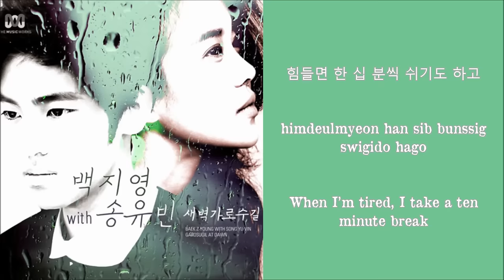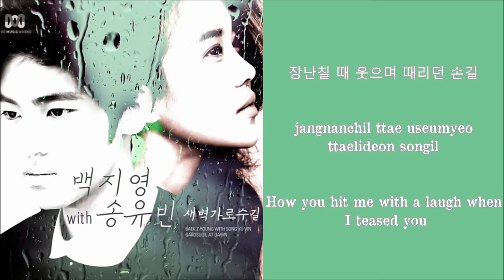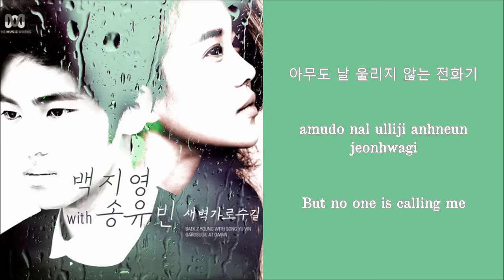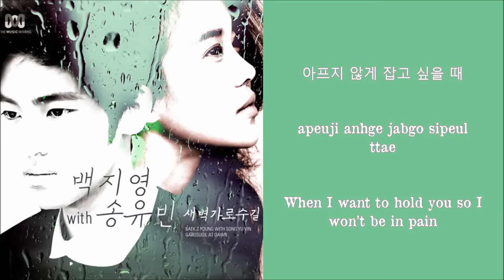Baek Ji Young & Song Yoo Bin – Garosugil At Dawn (새벽 가로수길) Lyrics [H+E+R]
Baek Ji Young & Song Yoo Bin – Garosugil At Dawn Lyrics
Hangul+Romanization+English

I DO NO OWN THE LYRICS